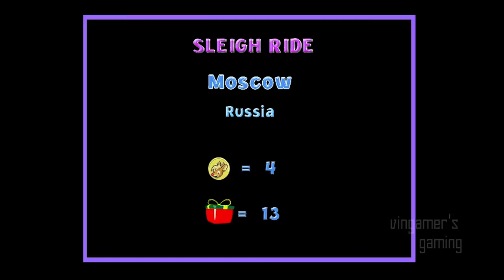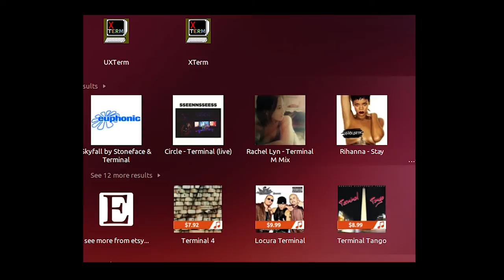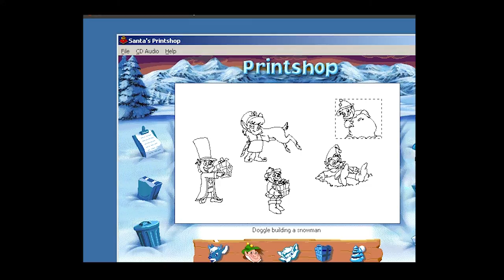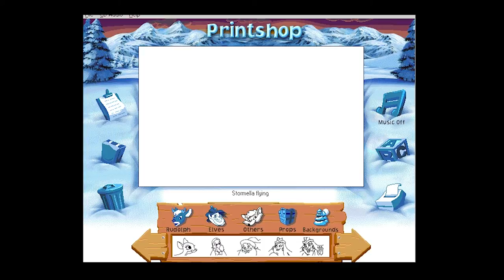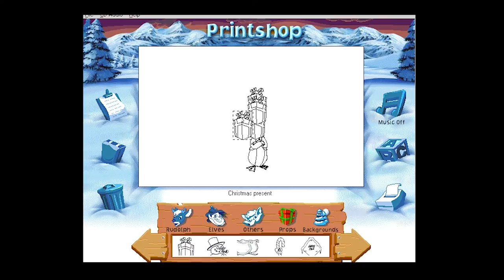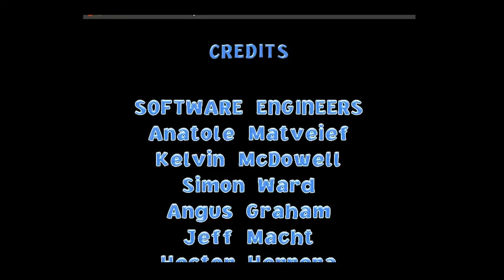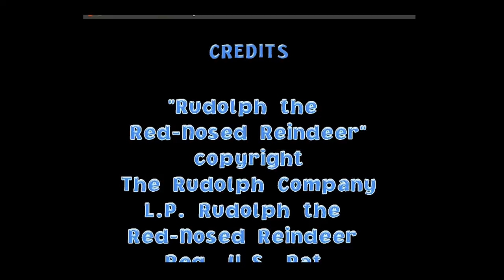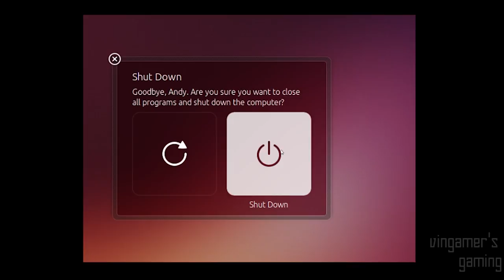"EVIL PENGUIN BROKE THE GAME" 3 Christmas Special! Rudolph the Red-Nosed Reindeer's Sleigh Ride!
[**SOME Profane Language/Profanity] We finish up this game; I'll be honest, there's some actual good effort here, I wonder if the game creators enjoyed making it. ;)

This time we watch the credits and try out the print shop.

(based on the 1998 movie)
It's Christmas, so I decide to revisit a game I remember playing when I was younger, and it happens to be the only Christmas-y game I own.

Rudolph the Red-Nosed Reindeer's Magical Sleigh Ride, 1998 [PC, WINDOWS 98/ME/2000] ETI Entertainment Technologies Inc. and WizardWorks.
Game music composed by Hal Beckett. "Rudolph the Red-Nosed Reindeer" theme composed by Johnny Marks.